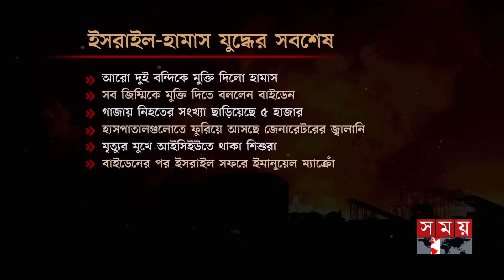ইসরাইলের পক্ষ নিতেই তেল আবিবে ফরাসি প্রেসিডেন্ট | Israel-Palestine Conflict | Gaza | Somoy TV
Somoy TV: t.ly/Se1z
Somoy TV Bulletin: t.ly/iqIq
Somoy Entertainment: t.ly/3dWC
Somoy Sports: t.ly/iASp
SOMOY TV ISLAMIC: t.ly/zU6a

Somoynews.tv: t.ly/Y7ab
খেলার সময়: t.ly/xJ5H
সময়ের গল্প: t.ly/EW3M
এ সময়ের বাণিজ্য : t.ly/m3ir

Groups:
Somoy TV (Official)✅: t.ly/ajiO
Somoy Entertainment✅: t.ly/8CLh
Somoy Business✅: t.ly/4xaJ